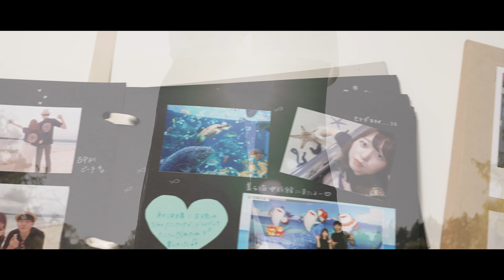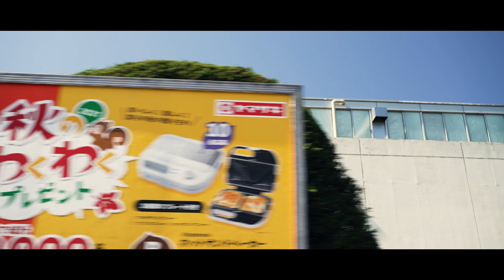結婚式 - CINEMATIC WEDDING MOVIE -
完全オーダーメイドの幸せ溢れる素敵な映像をお作りします。
ウェディングムービの撮影のご依頼は下記メールアドレスもしくは、HPよりお願いいたします。

曲：Cut To The Feeling（Carly Rae Jepsen）

【GEAR】
・SONY a7siii
・DJI RSC2